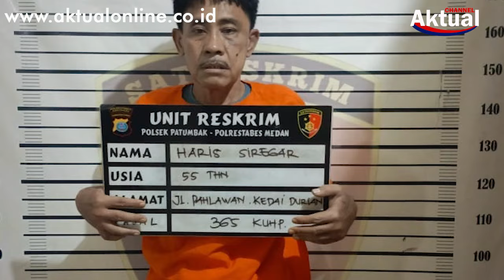RESPON CEPAT POLSEK PATUMBAK MEGAMANKAN PELAKU CURAT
Respon Cepat Polsek Patumbak Megamankan Pelaku pencurian dengan pemberatan atau Curat.
Tim Reskrim Polsek Patumbak mengamankan kasus pencurian dengan pemberatan (Curat) terhadap pengendara sepeda motor di Jalan Pembangunan, Desa Marendal I, Kecamatan Patumbak, Kabupaten Deliserdang sesuai Laporan Polisi Nomor LP / B / 315 / V / 2024 / Polsek Patumbak/ Polrestabes Medan/Polda Sumut, tanggal 18 Mei 2024 sebagai Pelapor Abdul Rahman. Dalam pengungkapan itu personel menangkap pelaku berinisial Aris Siregar 58 tahun warga Jalan Pahlawan, Desa Kedai Durian, Kecamatan Deli Tua, Kabupaten Deliserdang. Sedangkan sepeda motor korban saat pengembangan tidak berhasil di temukan.
Kapolsek Patumbak Kompol Faidir SH MH melalui Kanit Reskrim Iptu Jikri Sinurat, SH MH mengatakan tim reskrim Patumbak  pada Selasa (21/5/2024) pukul21.00 Wib. Personil Unit Reskrim Polsek Patumbak Menerima Informasi bahwa pelaku Pencurian pemberatan sepeda motor atas nama milik korban Abdul Rahim berada di Jalan Purwo Simpang Jalan Pahlawan.
"Selanjutnya tim yang dipimpin Kanit Reskrim Polsek Patumbak Iptu Jikri Sinurat, SH MH dan Panit I Opsnal IPTU MY Dabutar, SH MH menuju TKP dan pada saat di TKP Tem melihat seorang laki-laki AS dan langsung menyesuaikan ciri-ciri yang diduga sebagai pelaku dengan hasil rekaman CCTV dan setelah dilihat sama dengan hasil rekaman CCTV Tim langsung melakukan penangkapan terhadap pelaku yg mengaku bernama Aris Siregar dan setelah diinterogasi serta diperlihatkan hasil rekaman CCTV pelaku mengakui perbuatannya yang telah merampas sepeda motor korban dan mengancam korban dengan sebuah gunting,"ucap Iptu Jikri Sinurat kepada Media Aktual Rabu 22 Mei 2024. Antoni Pakpahan.